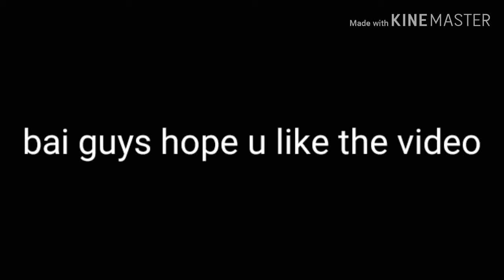Put the Skittles back /glmv